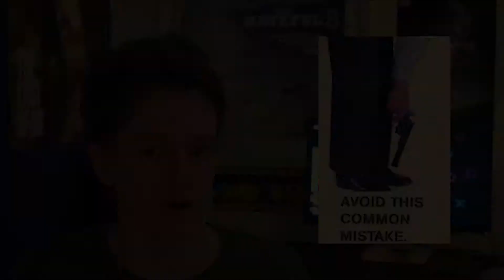War Machine - Film Review - The Flick Fix Show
War Machine aims for a big target, but does it get a direct hit, or a near miss?